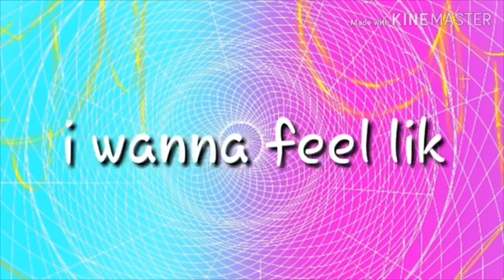Kanye Meme (collab With Kai)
Eeeee! Lol
Editing by Kai (cuz I stink)